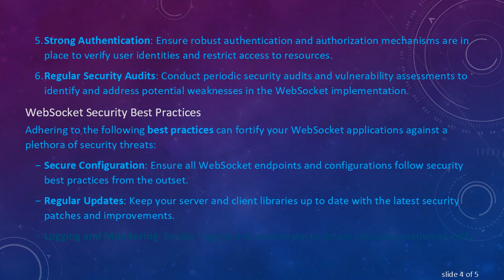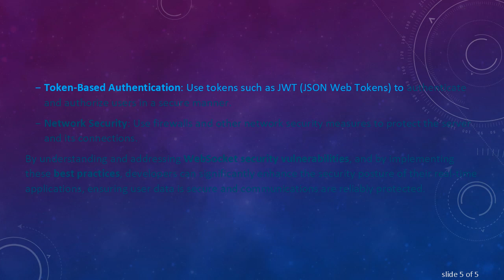WebSocket Security Concerns and Best Practices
Summary: Explore the key WebSocket security concerns and best practices to safeguard your applications from vulnerabilities. Learn the fundamentals to implement secure WebSocket connections.

In the era of real-time web applications, WebSockets have emerged as a popular protocol for providing high-speed, two-way communication between clients and servers over a single, long-lived connection. However, as with any technology, WebSocket security is an important factor to consider to ensure your applications are safe from intrusions and attacks.

Understanding WebSocket Security Concerns

WebSocket technology brings certain security concerns that developers must address:

Lack of Origin Verification: Default WebSocket connections may not verify the origin of incoming requests, leaving potential gaps where malicious sources can initiate connections.

Cross-Site Scripting (XSS): WebSocket endpoints might be susceptible to cross-site scripting attacks if they handle user-input data insecurely.

Man-in-the-Middle (MitM) Attacks: Without proper encryption mechanisms, WebSocket communications can be intercepted and tampered with by malicious entities.

Denial of Service (DoS): Malicious users may attempt to flood WebSocket servers with excessive connections, causing legitimate traffic to be delayed or dropped.

Authentication and Authorization: Misconfigurations in authentication and authorization can lead to unauthorized access or data leakage.

Addressing WebSocket Security Vulnerabilities

Securing WebSocket connections requires a combination of best practices and vigilant monitoring:

Use wss:// Instead of ws://: Always use encrypted WebSocket connections (wss://) instead of unencrypted ones (ws://). This ensures that the data exchanged is secure and inaccessible to third parties.

Implement Origin Checks: Define policies to verify the origin of WebSocket requests. This helps in preventing unauthorized connections from dubious sources.

Sanitize Inputs: Always validate and sanitize user inputs before processing them. This helps in mitigating risks related to XSS attacks.

Rate Limiting and Throttling: Implement rate limiting to prevent DoS attacks. This helps to restrict the number of connections a single client can make within a given timeframe.

Strong Authentication: Ensure robust authentication and authorization mechanisms are in place to verify user identities and restrict access to resources.

Regular Security Audits: Conduct periodic security audits and vulnerability assessments to identify and address potential weaknesses in the WebSocket implementation.

WebSocket Security Best Practices

Adhering to the following best practices can fortify your WebSocket applications against a plethora of security threats:

Secure Configuration: Ensure all WebSocket endpoints and configurations follow security best practices from the outset.

Regular Updates: Keep your server and client libraries up to date with the latest security patches and improvements.

Logging and Monitoring: Enable logging and monitoring to detect suspicious activities early.

Token-Based Authentication: Use tokens such as JWT (JSON Web Tokens) to authenticate and authorize users in a secure manner.

Network Security: Use firewalls and other network security measures to protect the server and its connections.

By understanding and addressing WebSocket security vulnerabilities, and by implementing these best practices, developers can significantly enhance the security posture of their real-time applications, ensuring user data is secure and communications are reliably protected.